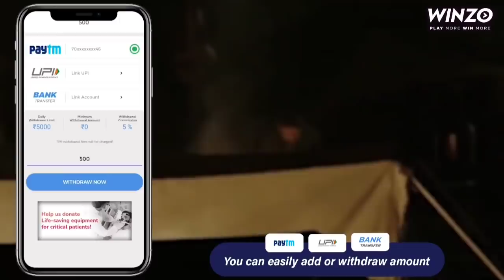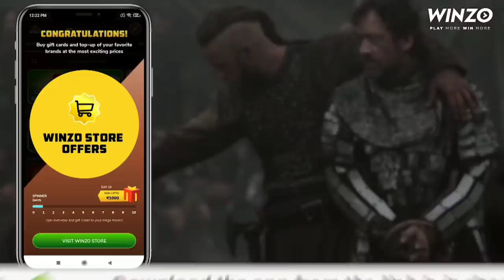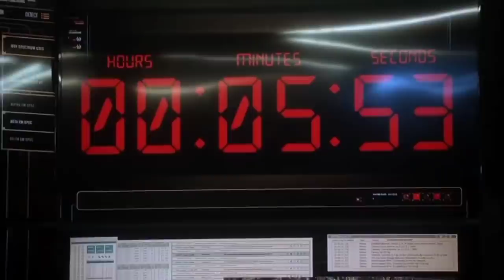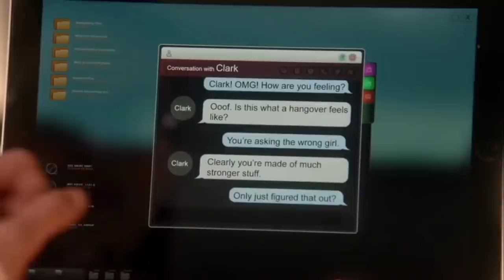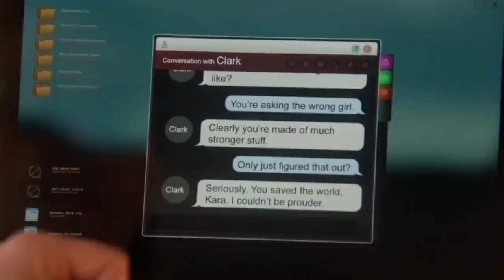Supergirl Movie Episode 20 Season 1 Explained in hindi | Desibook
Copyright Use: Any images in this video has been used only to convey messages to the viewers. I don't intend to infringe the copyright of anyone. Still, if any of you feel that I have used your image of without your consent,

Hi friends,

This video is explanation of the Movie

"' The Supergirl "

Kara Danvers who is Superman's biological cousin is forced to unveil her hidden powers and protect the inhabitants when an unexpected disaster strikes National City.

supergirl movie
supergirl season 6
supergirl season 1
supergirl video
supergirl season 6 episode 8
supergirl and flash
supergirl and superman
supergirl and flash kiss
supergirl all season in hindi
a série supergirl
supergirl behind the scenes
supergirl best scenes
supergirl cast
supergirl comedy
supergirl costume
dc supergirl
dc supergirl in hindi
dc supergirl full episodes
supergirl death scene
supergirl dc
supergirl episode 1
supergirl episode 1 in hindi
supergirl episode
supergirl entry
supergirl evolution
flash e supergirl
superman in supergirl
arrow e supergirl
flash arrow e supergirl
barry allen e supergirl
batgirl e supergirl
supergirl from china movie
supergirl fight scene

IGTV =

OUR OTHER LATEST MOVIES EXPLAINED VIDEOS LINK

Blade full movie explained in hindi